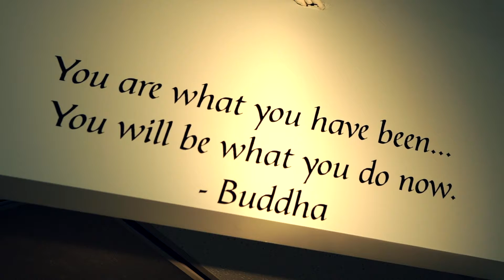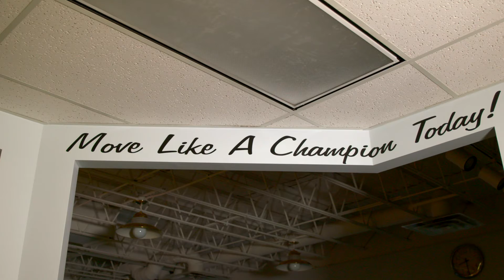Got Your Back Health - Brand Video // Lemonlight Media